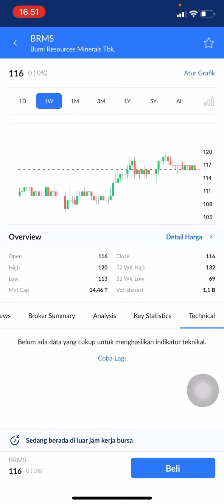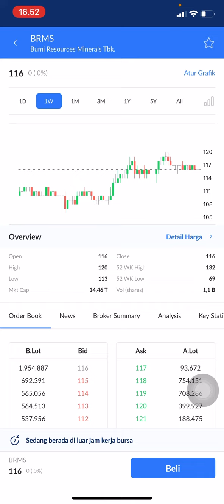ANALISA SAHAM BRMS | SAHAM BRMS HARI INI | PREDIKSI HARGA SAHAM BRMS | TREND SAHAM BRMS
Analisis saham brms
Saham brms
Brms saham